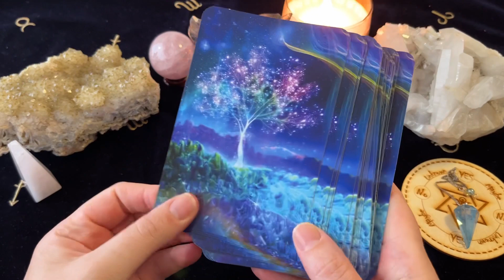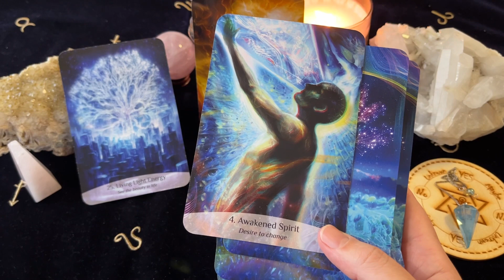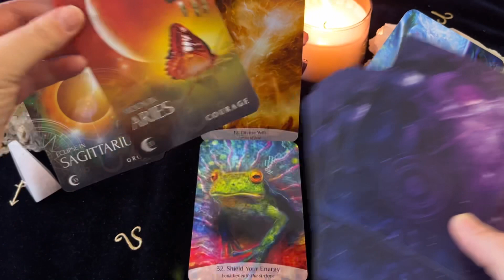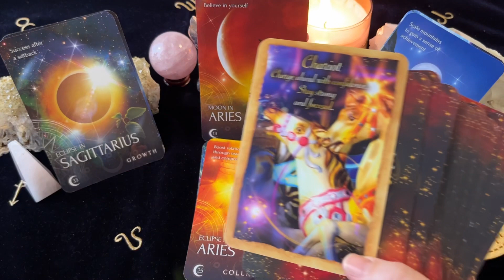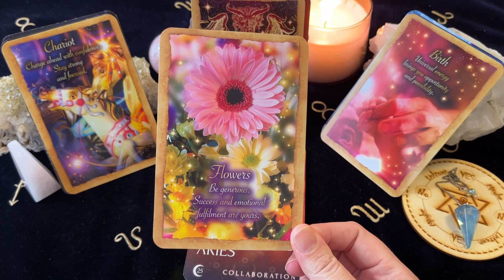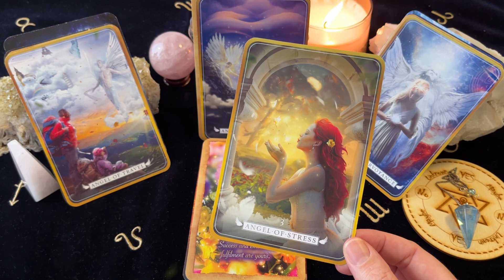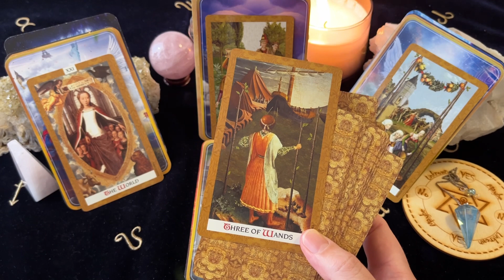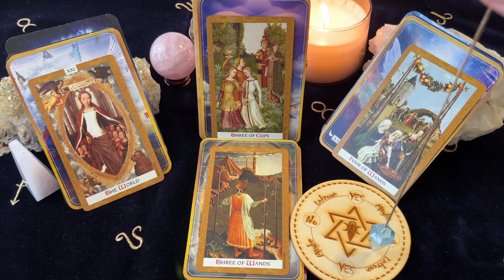TAURUS SHOCKING SUCCESS! YOU ARE VERY LUCKY! 14 - 20 March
Channel Schedule~

For the following week, posted every

Monday: Aries, Leo, Sagittarius (Fire Signs)
Tuesday: Taurus, Virgo, Capricorn (Earth Signs)
Wednesday: Gemini, Libra, Aquarius (Air Signs)
Thursday: Cancer, Scorpio, Pisces (Water Signs)

Monthly Readings: Within the week before the upcoming month

Decks Used ~
Fortune Reading Cards - Sharina Star
Angel Reading Cards - Debbie Malone
Sacred Spirit Reading Cards - Anna Stark
Golden Tarot - Kat Black
Zodiac Moon - Patsy Bennett